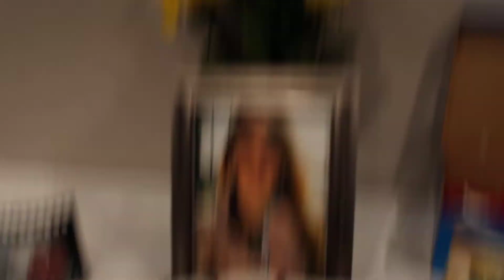❤la canción favorita de Los Misioneros la Merced😄🙏